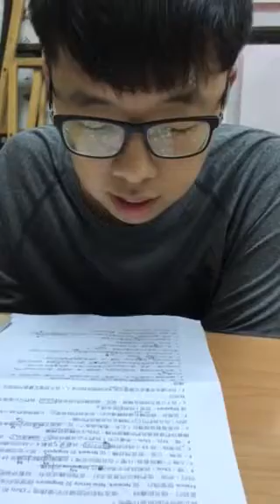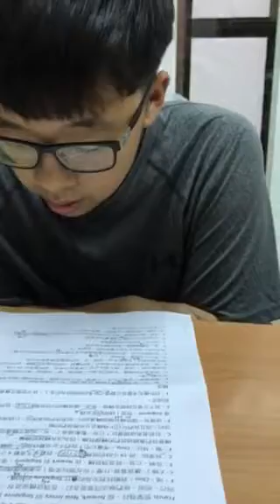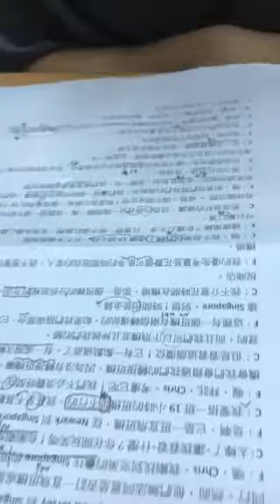敬堯－空中英語教室－真正最好的航班是什麼